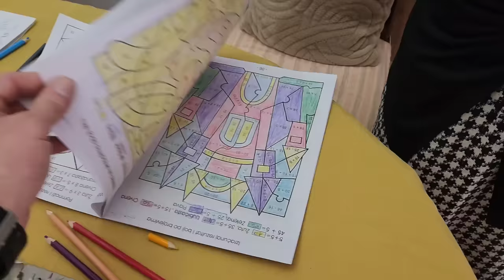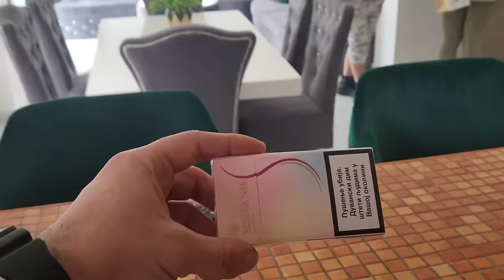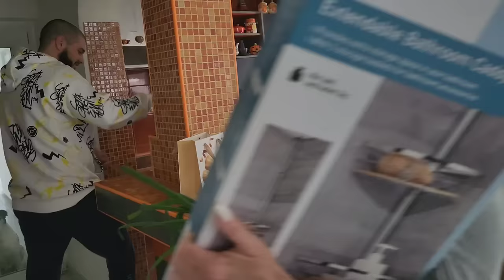8.Mart kod Dragojevića.Mama BACILA Jovanin poklon nece da čuje za nju,JA MOLIM BILJANU DA OPROSTI